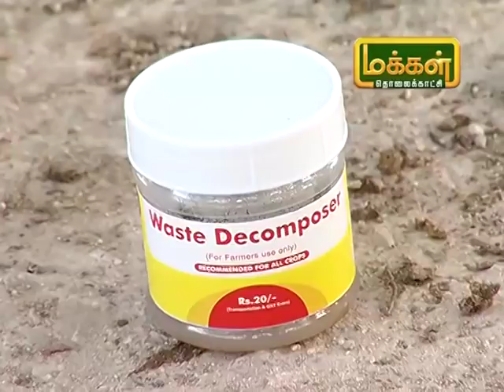மலரும்பூமி|03 05 2019|கோடைகாலத்தில் பயன்தரும் வகையில் மழைநீர் சேமிப்பு அமைத்து பயன்பெற்ற விவசாயி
மலரும்பூமி |வளர்சோலை|
பசுமைக்குடில் அமைத்து குடமிளகாய், வெள்ளேரி போன்ற பயிர்களை இயற்கை முறையில் சாகுபடி செய்துவருபவர் இவர் கோடை காலத்தில் பாசன நீர் தட்டுபாடு இல்லாமல் பயிர்களுக்கு தேவையான பாசனத்தை சிறப்பாக செய்து வருகிறார். இதற்கு முக்கிய காரணமாக இவர் பசுமை குடில் அமைக்கும் பொழுதே மழைநீர் சேகரிப்பு கட்டமைப்பு ஏற்படுத்தியது. சொட்டு நீர் பாசனம் மூலம் சிக்கனமாக பாசனம் செய்வது மற்றும் இயற்கை வேளாண்மை முறைகளை கடைபிடிப்பது  போன்ற தொழில்நுட்பங்கள் பற்றி தகவல்களை அவரே கூறுகிறார் பார்ப்போம்.
நாராயண ரெட்டி